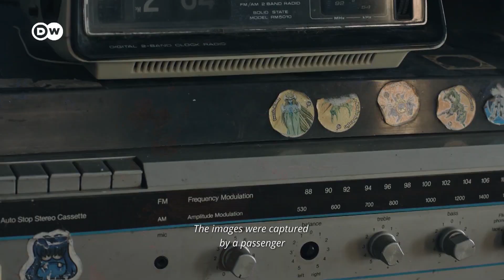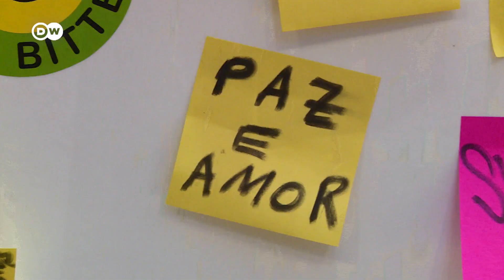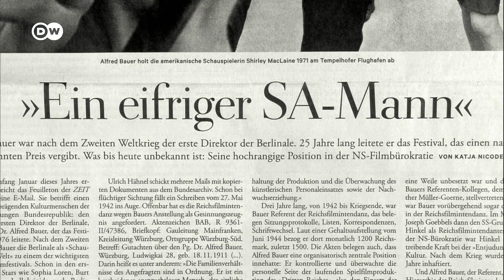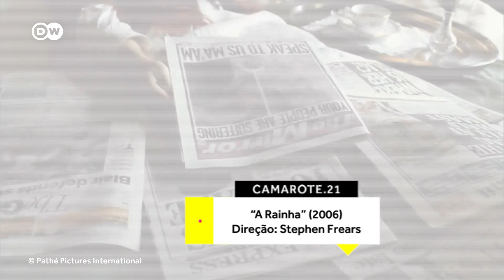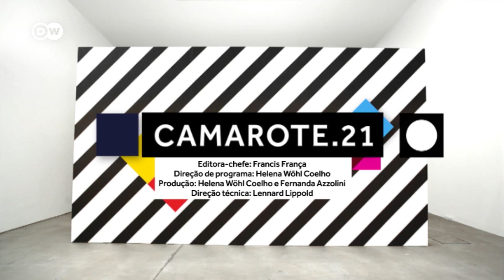"Resistência": o cinema brasileiro em Berlim | Camarote.21 - Especial Berlinale 2020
Brasil disputa Urso de Ouro e exibe recorde de 19 produções e coproduções no Festival Internacional de Cinema de Berlim. Filmes discutem temas como machismo, racismo, sexualidade e gênero nas telas da capital alemã.